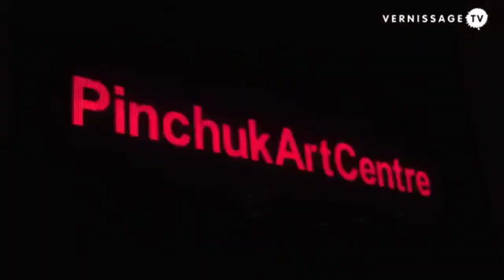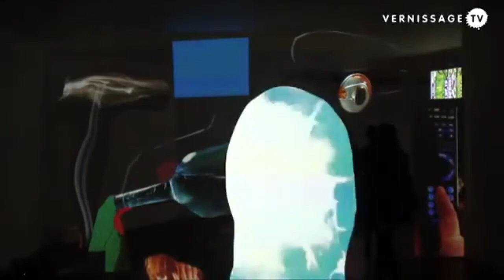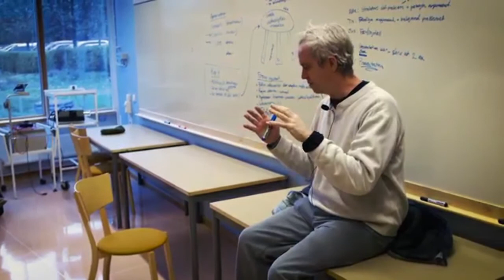Tony Oursler: Art in Tech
Tony Oursler at PinchukArtCentre in Kyiv

Tony Oursler's exhibition "agentic iced etcetera" at the PinchukArtCentre in Kyiv, Ukraine is the first major solo exhibition by the ...